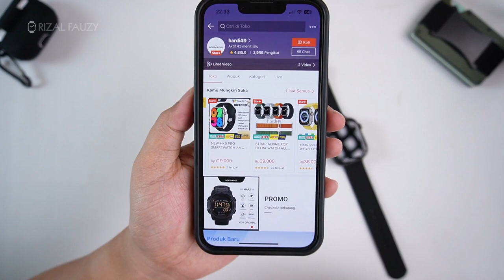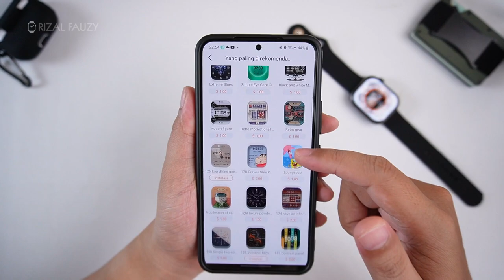HK 9 Pro Review: Best Apple Watch Series 8 Copy dengan Layar AMOLED!